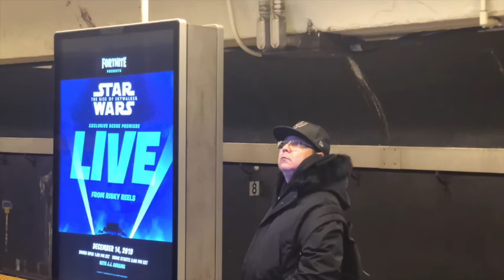Golden Years 11 29 19 Garvies Shop PopUp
MoongateMix